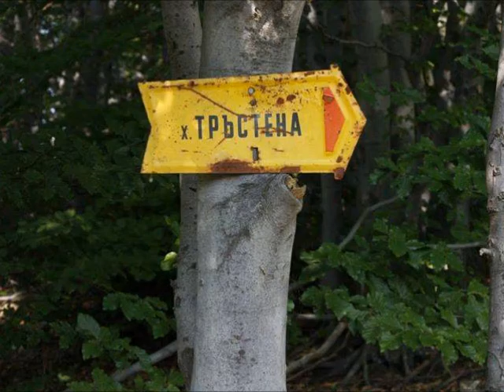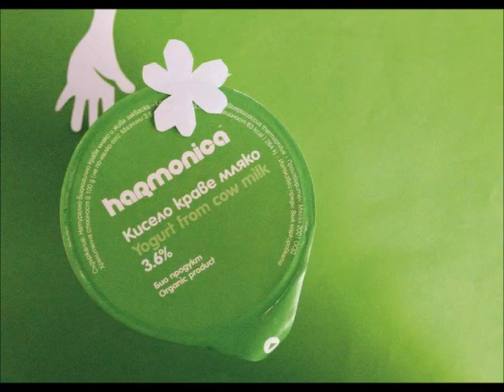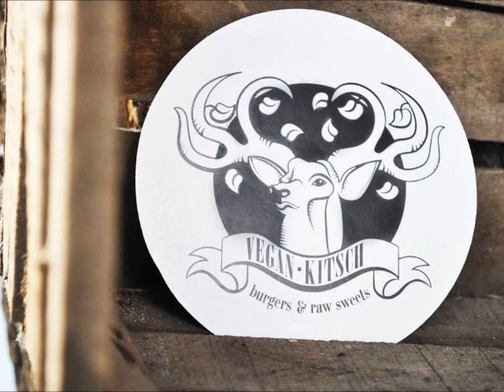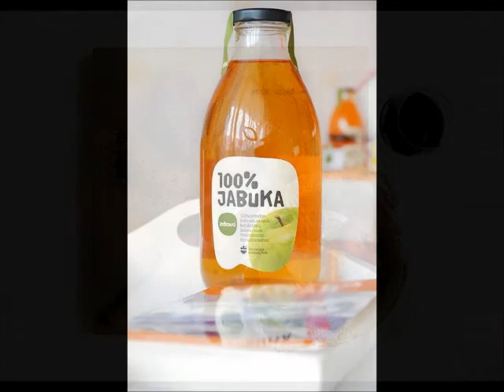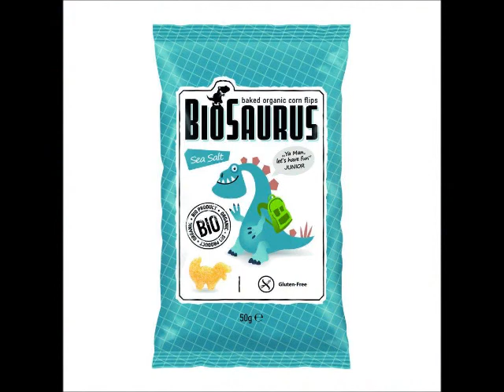Интервю по Radio FM+ за SoBAZAAR Green Edition #2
SoBAZAAR Green Edition #2 - 25 и 26 април (10:00 - 19:00ч.)